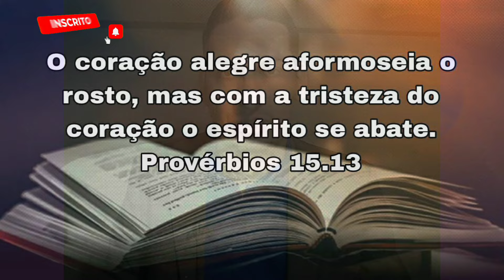15/05 Bom dia e Consagrado. seu dia será bem-sucedidos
Curte👍🏻 | Compartilhe com 5️⃣ amigos

Forte - Oração do dia | Consagre ao Senhor tudo o que você faz, e os seus planos serão bem-sucedidos

Provérbios 16:3.

Envie seu dízimo e suas ofertas, e ajude o IDE do Santuário.

Banco Bradesco

Agência: 3275
Conta: 238661-5

Uma semente com Fé e Amor irá dar muitos Frutos🖐🏻

Envie seu nome, seu comprovante, seu pedido, para os 7 dias de oração do Crescimento.

12/05 Bom dia e Consagrado. seu dia será bem-sucedidos